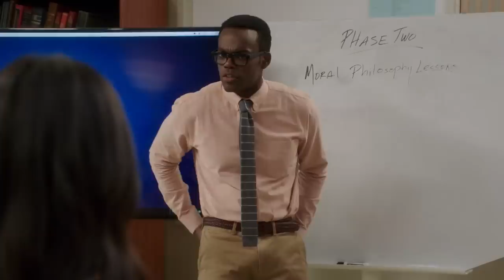Janet and Michael Watch the Humans - The Good Place (Episode Highlight)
Without their powers, Janet (D'Arcy Carden) and Michael (Ted Danson) use video surveillance to keep tabs on the humans.

NBC’s The Good Place follows Eleanor Shellstrop, Chidi Anagonye, Tahani Al-Jamil, and Jason Mendoza as they seek redemption in the afterlife, aided by Good Place Architect, Michael, and a human-esque repository for all of the knowledge in the universe, Janet.

From creator Michael Schur (“Brooklyn Nine-Nine,” “Parks and Recreation” and “Master of None”) comes a unique comedy about what makes a good person. The show follows Eleanor Shellstrop (Kristen Bell, “House of Lies,” “Veronica Mars”), an ordinary woman who enters the afterlife, and thanks to some kind of error, is sent to the Good Place instead of the Bad Place (which is definitely where she belongs). While hiding in plain sight from Good Place Architect Michael (Ted Danson - “Cheers,” “CSI” - in an Emmy Award-nominated performance), she’s determined to shed her old way of living and earn her spot.